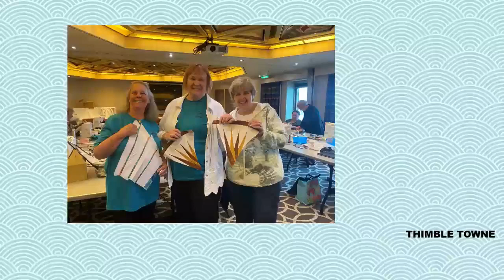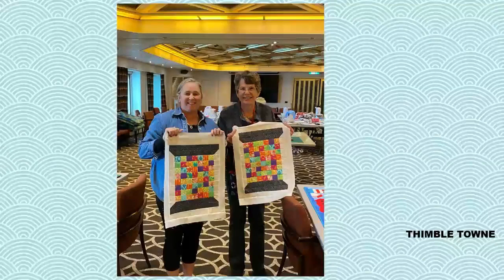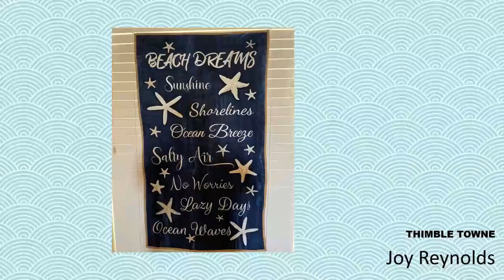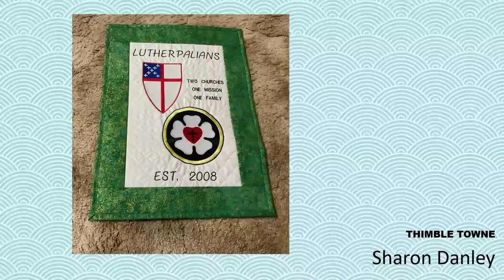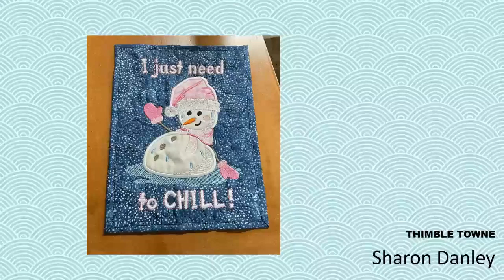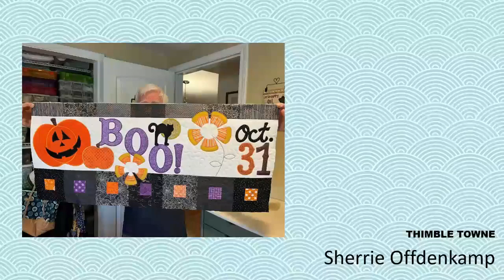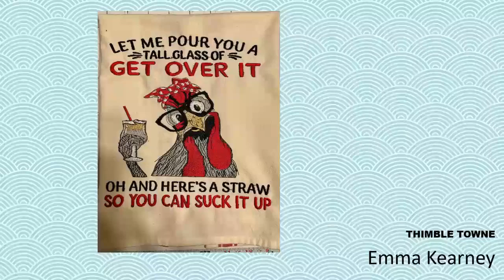Breakfast Club August 2022